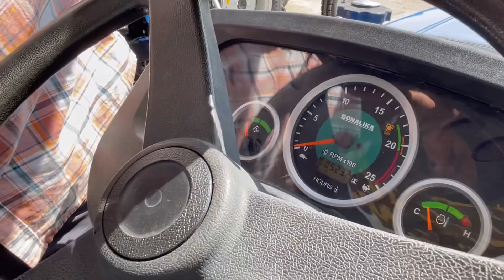ਸੋਨਾਲੀਕਾ 745 , 2018 ਮਾਡਲ 🚜॥ ਵਧੀਆ ਕੰਡੀਸ਼ਨ ਚ ਟਰੈਕਟਰ ਵਿਕਾਊ ॥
Rupnagar